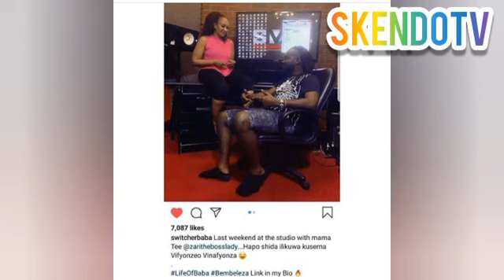ALICHO KIFANYA ZARI STUDIO NA PRODUCER SWITCHER BABA KIMEVUJA